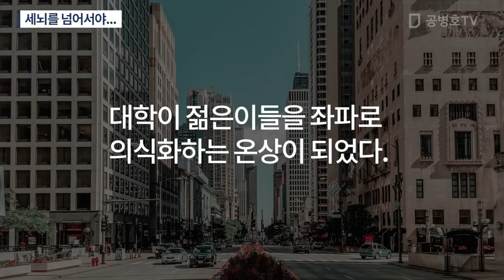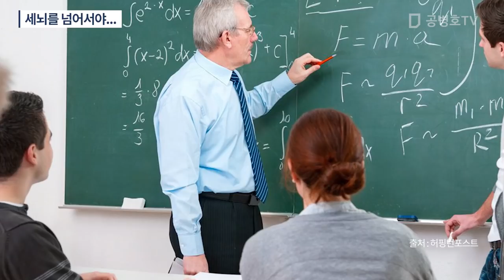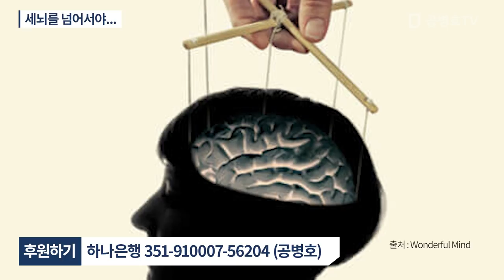세뇌를 넘어서야... [공병호TV]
Bitcoin : 3MTW849AkP2ftLeSK2teZHMmzLu7Z83s9U